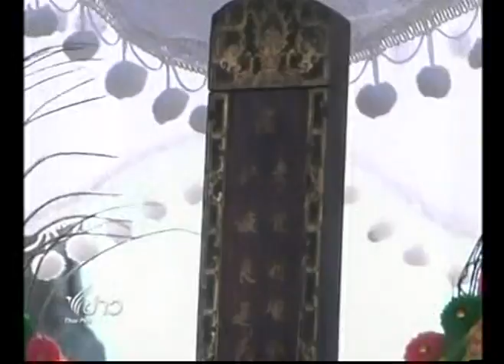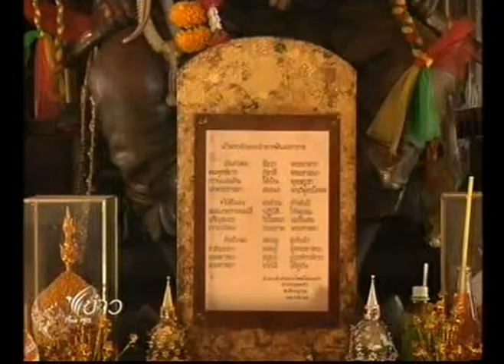สักการะป้ายพระวิญญาณพระเจ้าตาก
ไทยบันเทิง ThaiPBS 23 ม.ค. 55 19.00 น.